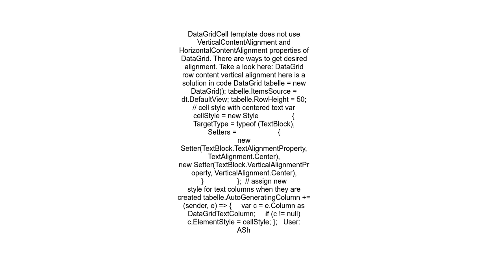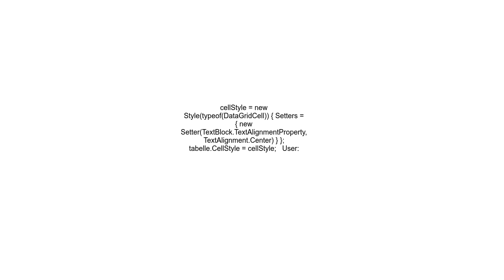C# wpf Datagrid content alignment center via code